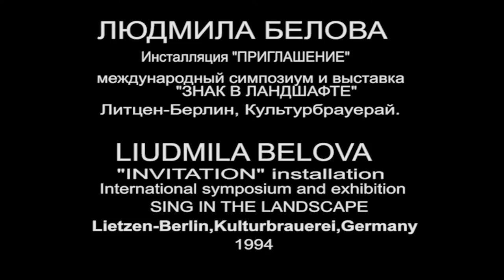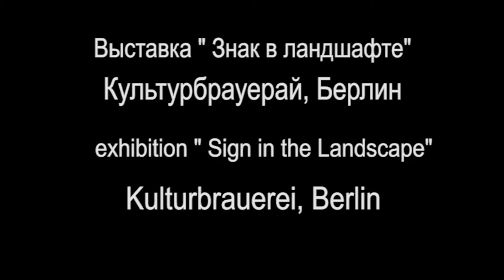1994 год, инсталляция " Приглашение", Литцен-Берлин, Германия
Инсталляция "ПРИГЛАШЕНИЕ"

Интеактивная инсталляция "Приглашение" состоит из трех объектов ,сделанных в форме трехстенных пирамид.
в первой пирамиде пластиком покрыта только одна сторона и в ней прорезано окно, через которое можно смотреть на пейзаж .
в окне приклеена фотография автора , сделанная в фотоавтомате .
Во второй пирамиде-закрыты две стены и в них прорезаны окна.Внутри стоит стул, на который можно садиться и также смотреть
на пейзаж.
В третьей пирамиде закрыты все три стороны , можно только встать вовнутрь.
Три пирамиды похожи на три стадии жизни-детство- юность, зрелость и старость.
Инсталляция сделана и показана на симпозиуме "Знак в ланшафте", который проходил в Литцене .
В Берлине ,на выставке  в «КУЛЬТУРБРАУЕРИ» инсталляция была трансформирована для выставки « Знак в ландшафте».
В темном помещении, пирамида, закрытая со всех сторон была подвешена над полом на высоте 50 см.
Внутри нее висел стул , подсвеченный прожектором так , чтобы от него получалась тень на одной из стен пирамиды.
На стенах вокруг объекта висели фотографии , изображающие пирамиды , стоящие в ландшафте во время симпозиума.

Worshop, exhibishion, “A Sign in the Landscape”, Litzen, Berlin, KulturBraueri, Germany.(1994)
THE INVITATION (installation)
The interactive installation is made of 3 objects arranged as a 3d pyramid each.
The first pyramid has one plastic side with a window cut in it; through the window, one can observe the landscape outside.
in the center of the window there is The photo of the author that had been pictured by the automatic photo studio.
The second pyramid has two windows. There is a chair inside pyramid, so one can observe the landscape sitting.
The third pyramid has all three walls covered and opaque, so it is possible to stand inside only.
Three pyramids look like the man's life with the sequence of childhood – maturity - oldness.
The installation took place at the symposium "The Sign on the Landscape" (Leitzen)
Later the transformed installation was at the "Sign on the Landscape" Exhibition.
The 3-sides plastic pyramid was hold in the small space, 50 sm over the floor.
The highlighted chair was also hold inside the pyramid so that it dropped shadows on the pyramid wall.
The pictures of the pyramids standing in the landscape during the former symposium were on the walls around installation.